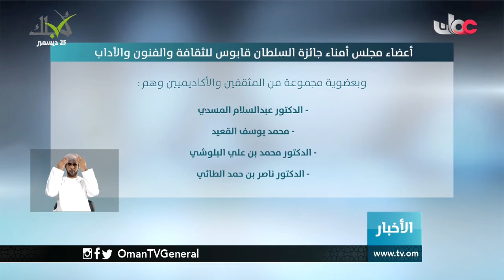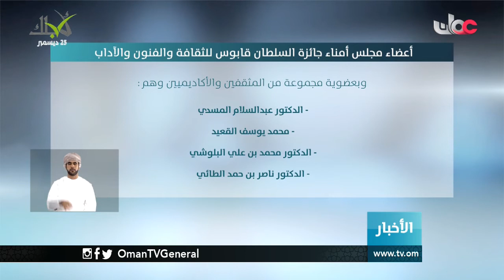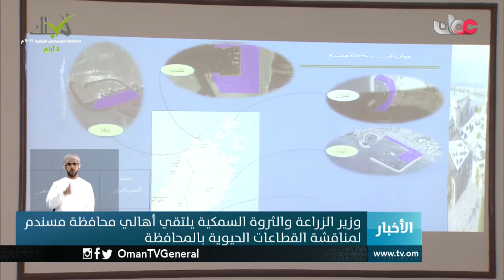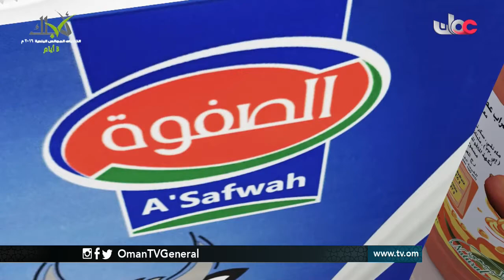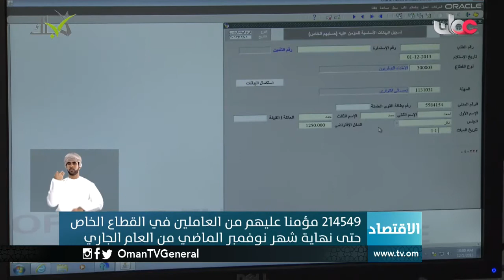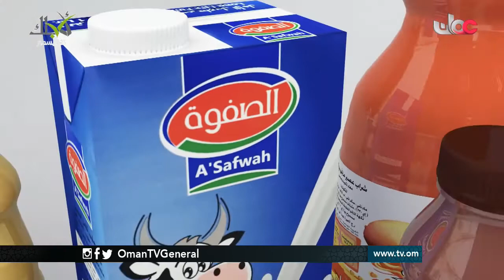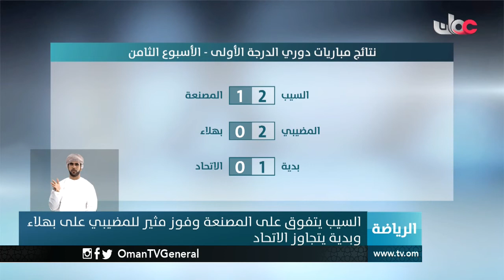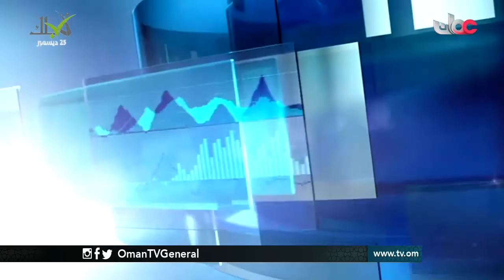أخبار العاشرة | الخميس 22 ديسمبر 2016م